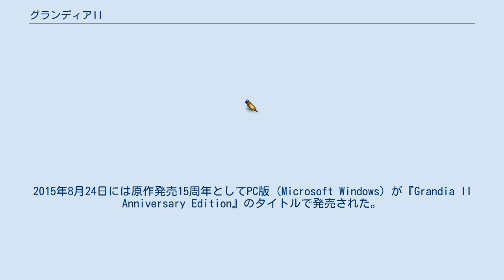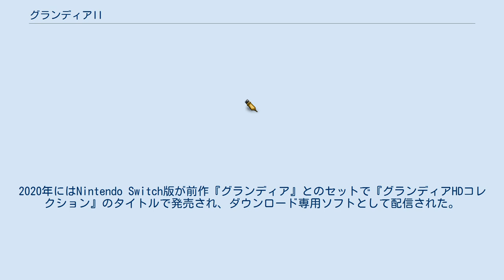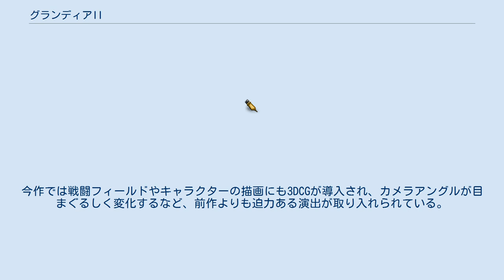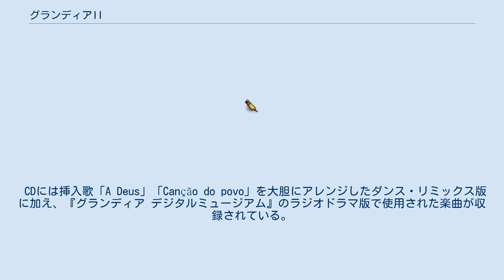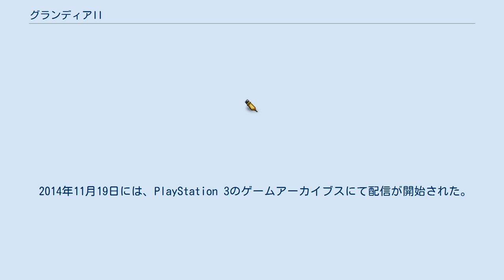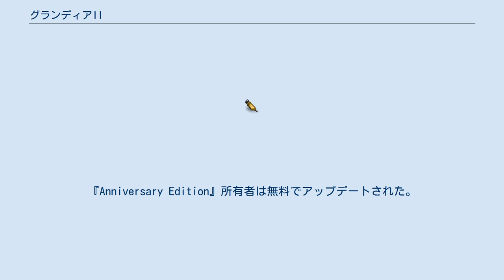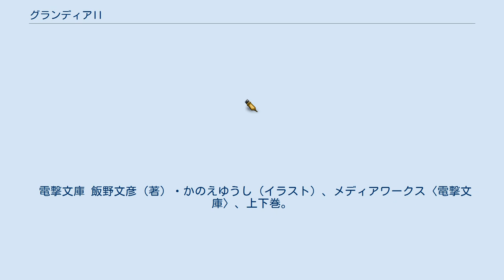グランディアII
スチームパンク・コンピュータゲーム
グランディアシリーズ 」 グランディアII 『グランディアII』（GRANDIA II）は、ゲームアーツが企画・開発したコンピュータRPG作品。
グランディアシリーズの第2作。
2000年8月3日にセガ（後のセガゲームス）によりドリームキャスト用ソフトとして発売された。
キャラクターデザインはかのえゆうし。
 基本的なゲームシステムは前作『グランディア』を踏襲し、魔法やアイテムの名称など一部の固有名詞にも共通化が図られている。
その一方で本作は、前作で描かれた世界とは全く接点のない、新たな世界が舞台となっており、物語的にも繋がりはない。
また前作の発売から3年以上が経過していることを踏まえて想定する対象年齢も引き上げられており、内容も「格好良くクール」な方向性が志向され、「明るい冒険活劇」であった前作とは対照的な作風となっている。
本作では暗い過去を抱えた青年を主人公に据え、序盤から光と闇の戦いを前面に押し出した物語が展開され、またボスキャラクターや後半のダンジョンも、グロテスクな内臓のモチーフが多用されている。
 前作に続いてプロデューサーとして参加した宮路武は本作について、登場人物や世界設定が同じだからとタイトルを襲名するような続編のあり方は寂しいことであるとする一方で、作品に込めたテーマや表現したい内容にはグランディアシリーズ共通の要素が込められていると述べている。
一例を挙げれば草木などの自然の表現へのこだわりや、その世界に生きる人々の生活感の表現、より斬新なデザインを求め続けるフィールド表示の表現などは、本作においてはシリーズ共通の課題であると位置づけられている。
前作における冒険活劇の作風を本作で路線転換したことについては、それ以外の舞台でも「グランディア」は面白いということを提示したかったためであるとしている。
 前作ではキャラクターと背景の描画に2DCGと3DCGを使い分け、物語の要所にアニメのムービーを導入する演出が用いられたが、本作では3DCGによる表現を重視した演出やムービーが多用されている。
キャラクターの描画には、ゲーム用の3DCGモデルには頭身の低いデフォルメキャラクターのモデルが、ムービーでは現実的な頭身のモデルが用いられている。
 本作のシナリオ原案には漫画家の長谷川裕一と、シナリオ工房 月光の重馬敬が参加している。
重馬が「『ウルトラマン』第1作の最終回でウルトラマン敗北し、ウルトラマンを倒したゼットンが神として崇められているような世界」というモチーフの設定を長谷川に持ちかけ、長谷川が原案となる設定やシナリオの骨格を作った。
長谷川のシナリオは原案からかなり改変されたとされるが、長谷川が提案した「ゼットン（をモチーフとした邪悪な神）のパーツを集めていく」といった基本的なプロットはそのまま採用されたという。
 2002年2月21日にはエニックス（後のスクウェア・エニックス）よりPlayStation 2版が発売。
2015年8月24日には原作発売15周年としてPC版（Microsoft Windows）が『Grandia II Anniversary Edition』のタイトルで発売された。
2020年にはNintendo Switch版が前作『グランディア』とのセットで『グランディアHDコレクション』のタイトルで発売され、ダウンロード専用ソフトとして配信された。
 金次第でどんな危険な仕事でもこなすジオハウンド（冒険者）のリュードと相棒のスカイ。
ある時辺境のカーボ村の教会から依頼が入る。
内容はグラナス教の歌姫エレナに同行し、悪魔ヴァルマーを封印する儀式が無事に執り行われるよう行き帰りの護衛をすることだった。
 ところが儀式は失敗し、エレナは「ヴァルマーの翼」に取り憑かれてしまう。
リュードは教会の神父からの懇願により、エレナに取り憑いたヴァルマーを封印するため、彼女を護衛してグラナス教の総本山、セントハイム法国まで送り届けて欲しいという依頼を引き受ける。
これは世界中に散らばるヴァルマーの欠片が復活することを阻止するためにも必要な措置であるというが、しかし旅の行く手には、古代において光の神グラナスと闇の悪魔ヴァルマーが争った傷跡と伝えられる大地...